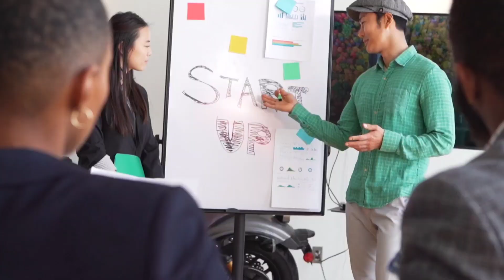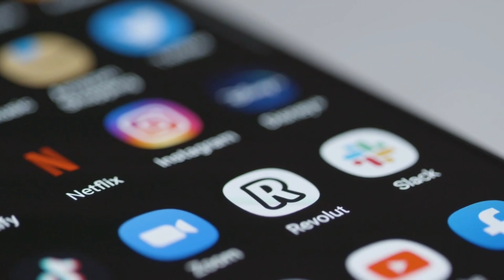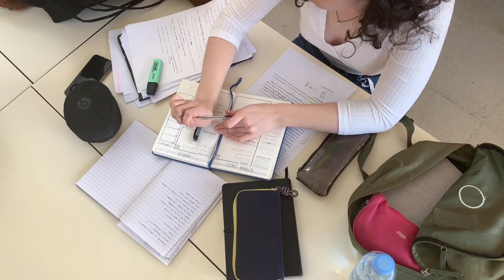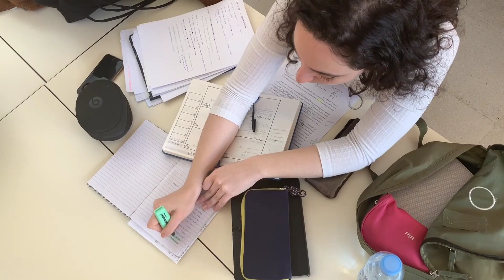मोबाइल से फोटो खींचकर पैसा कमाओ 🤑🤑| New Business ideas 2023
मोबाइल से फोटो खींचकर पैसा कमाओ 🤑🤑| New Business Ideas 2023 || Business ideas 2023 |Business ideas

Topic Covered :

1.New Business ideas 2023
2.Business ideas 2023
3.Business ideas
4.Business
5.New Business ideas 2022
6.New Business ideas 2024
7. Business ideas 2024
New Business ideas
Business ideas
Business startup
Business krne ke trike
Kaise hoga Business 2023 me
New Business 2024
Business Kaise krte hai
Business kaise krege
New Business ideas
How to earn money business
business kaise krege
kaise paise kmaye
online Paise Kaise Kmayege
new business start up kaise krege
Business kaise start krege
km paise me Business Kaise kre
Shutter stock Business
Shutter stock se paise Kaise Banayege
shutter stock kya
shutter stock to earn money online
Shutter stock Earn money
Photolia Se paise kaise kmayE
Photolia earn money
Photolia web site
pixey se paise kaise kmaye
Pixey web site earn money
think stock earn money
think stock se paise Kaise kmate hai
Photo Upload krke paise kaise kmaye
Photo Upload to earn Money How
How to Earn Money Photo upload